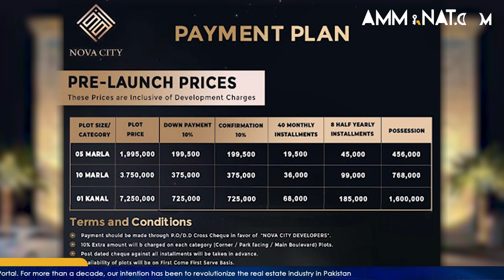Nova City Islamabad Investment Opportunity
Nova City is futuristic with all the amenities and facilities that one dreams of. This society is designed and planned near Islamabad. It is designed to give its residents an upgraded lifestyle. There are many other projects that are designed near the same location but none of them matches the amenities that they offer. It is one of its kind.